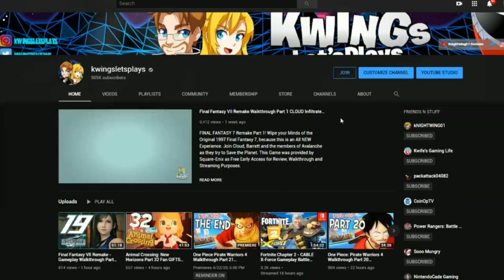MARVEL AVENGERS Game Walkthrough Part 4 The Road Back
Marvel's Avengers campaign Part 4 Gameplay! Marvel’s Avengers is an epic, third-person, action-adventure game that combines an original, cinematic story with single-player and co-operative gameplay*. Assemble into a team of up to four players online, master extraordinary abilities, customize a growing roster of Heroes, and defend the Earth from escalating threats.

Our content is made for Gamers 13 & UP. We Play a variety of Video Games on this channel. IF your unsure about what A Game is Rated. Please Check the ESRB for rating information on the Game being played.